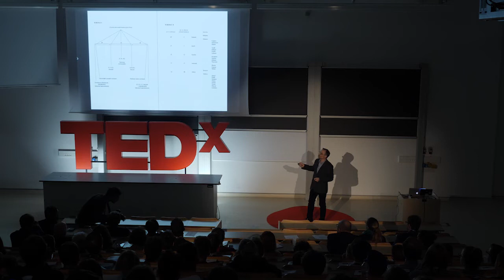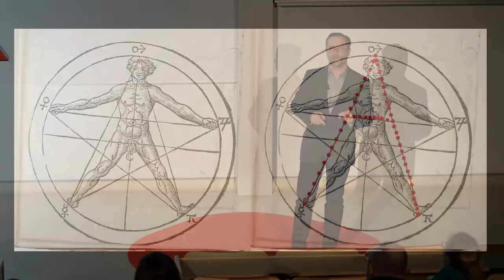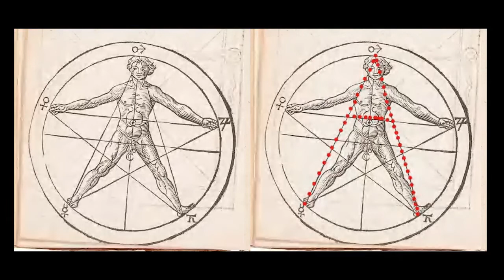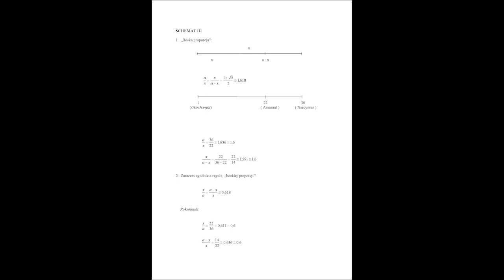Pieczęć nieśmiertelności - matematyka barokowego poety | Paweł Stępień | TEDxUniversityofWarsaw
Co wspólnego może mieć poezja miłosna z matematyką, kosmosem i umieraniem? Trzeba cofnąć się do wiosny 1629 roku, kiedy wiara w matematyczny ład wszechświata pozwalała młodo umierającemu barokowemu poecie mieć nadzieję, że jego precyzyjnie skomponowane dzieło będzie wieczne i doskonałe jak kosmos. Posłuchajmy krótkiej opowieści profesora Pawła Stępnia o Szymonie Zimorowicu i jego jedynym poetyckim cyklu zatytułowanym „Roksolanki". Paweł Stępień is a Professor of literary studies at the Faculty of "Artes Liberales" of the University of Warsaw. In his books he reveals the secrets of works of early literature, captured as a microcosm of the culture of the times in which they arose. He focuses on medieval religious literature and its ties with theology, spirituality and the theory of beauty. He examines how religious upheavals of the sixteenth century influenced the contemporary short satirical forms. He investigates Platonic inspirations of Polish literature in the 16th and 17th centuries. He describes the manifestations of libertinism in Polish poetry of the 17th century. He interprets Polish poetry of the twentieth century, showing how it relates to the tradition of the culture of the ancient ages. His latest monograph centres around this issue: Task. "Chaskiel" by Tadeusz Różewicz (2017). This talk was given at a TEDx event using the TED conference format but independently organized by a local community.